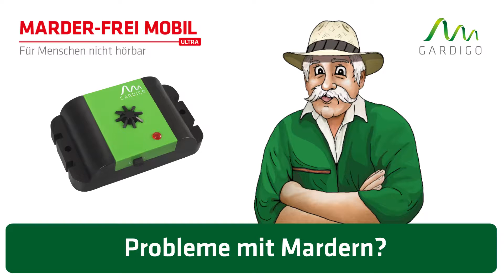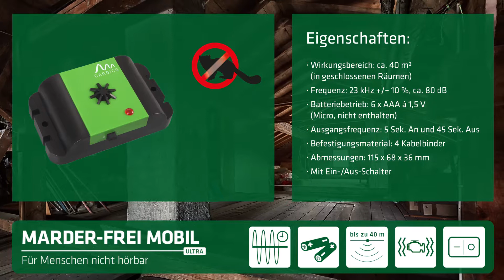Gardigo Marder-Frei Mobil Ultra - gegen Marder in Haus, Auto und Garten.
Marderschutz ganz ohne persönliche Einschränkung!

- vertreibt Marder mit 23 KHz Frequenz-Intervall - für Menschen nicht hörbar

- Vibrationssensor: spart Strom und Batterie

- Mobiler Schutz für Auto Haus und überall

 Hinstellen. Einschalten. Marderfrei.

Art-Nr. 78480